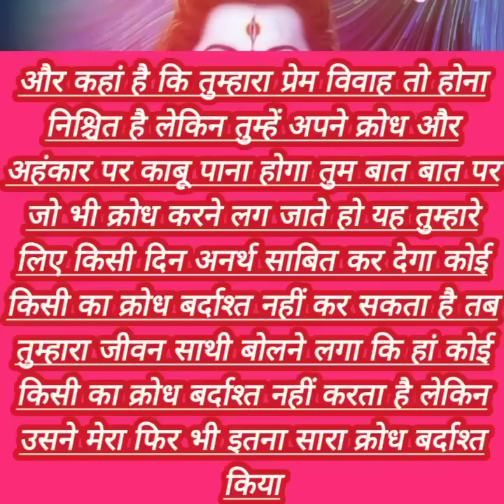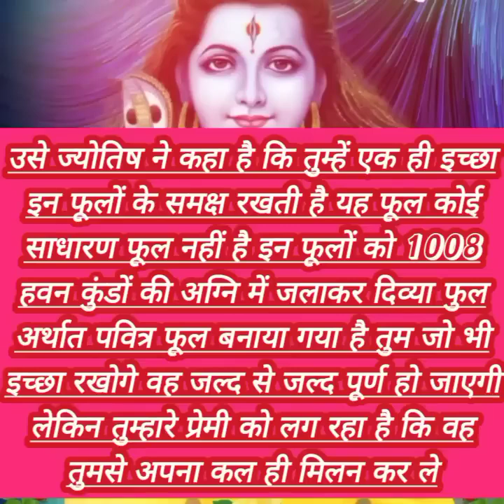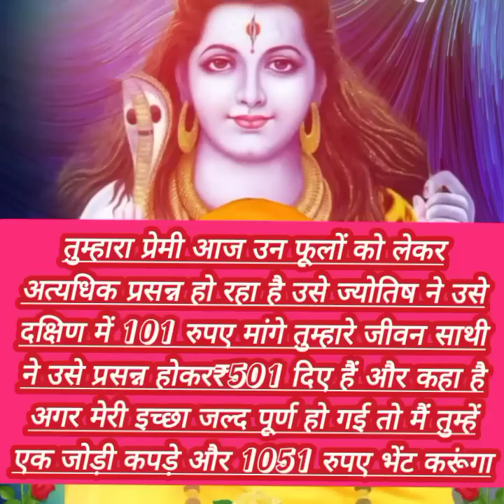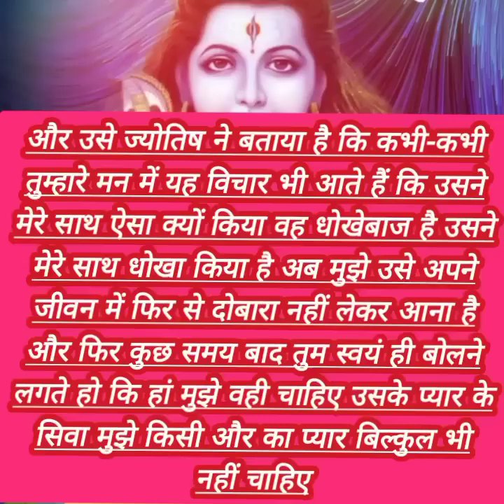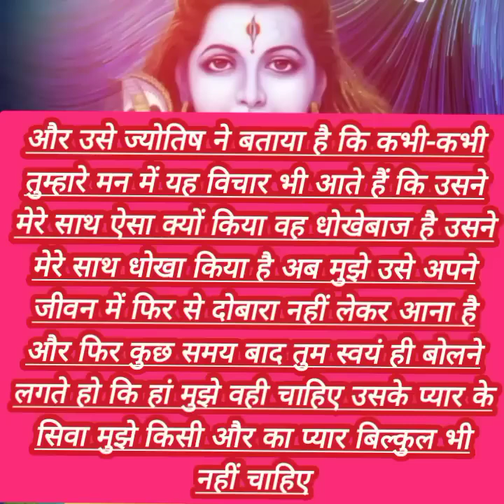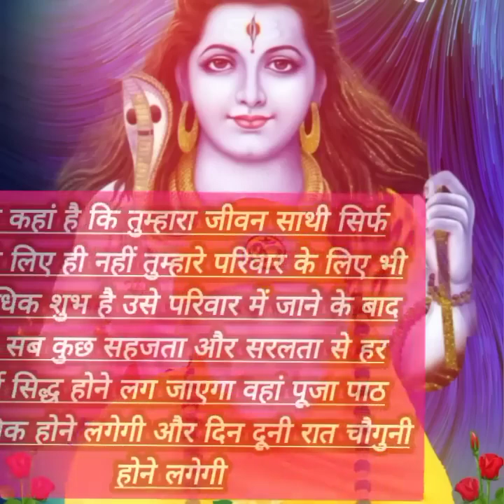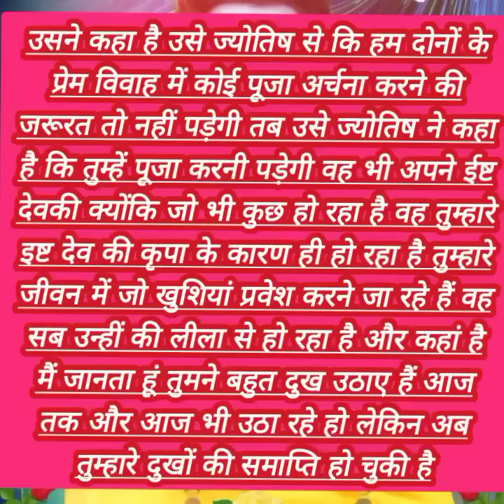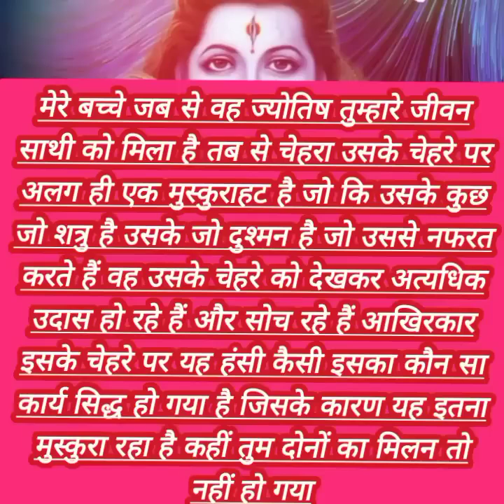sai nath bhagwan aapse kuchh kah rhe he....